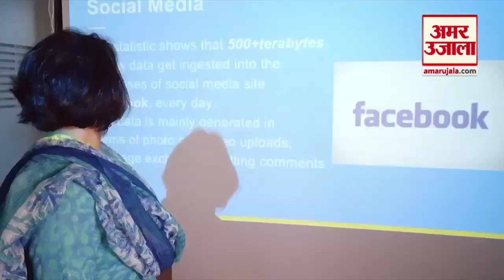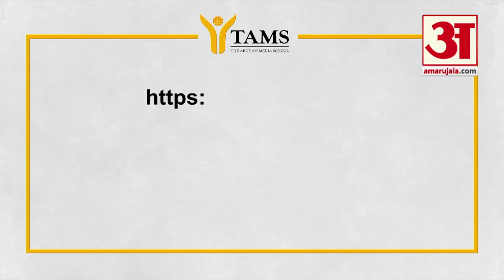Jio Fiber का कनेक्शन कैसे लें, क्या हैं प्लान | How To Register For Jio Gigafiber Online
जियो गीगाफाइबर Jio GigaFiber ब्रॉडबैंड प्लान की लॉन्चिंग आज यानी 5 सितंबर को होने वाली है, हालांकि JioFiber की लॉन्चिंग तो पिछले साल ही हुई थी लेकिन रिलायंस जियो ने अभी तक इसके प्लान के बारे में कोई जानकारी नहीं दी है। वहीं हाल ही में रिलायंस इंडस्ट्रीज की वार्षिक आम बैठक में कंपनी के चेयरमैन मुकेश अंबानी ने कहा था कि जियो गीगाफाइबर के प्लान की शुरुआती कीमत 700 रुपये होगी। आइए जानते हैं इसके बारे में सबकुछ.. कैसे मिलेगा जियो गीगाफाइबर का कनेक्शन? Jio.com पर जाकर आप जियो गीगाफाइबर के लिए बुकिंग कर सकते हैं।